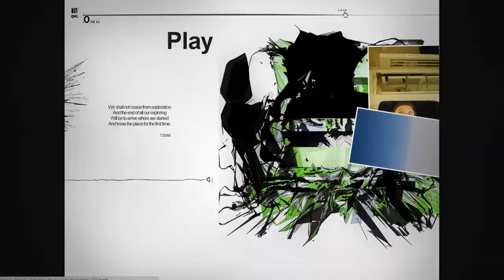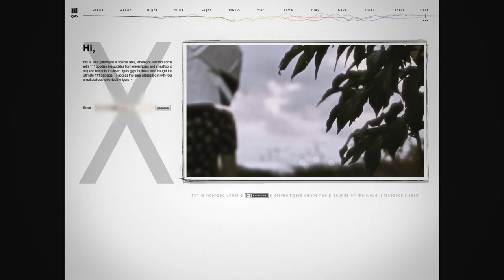111 token UI overview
User interface built for eleven tigers 111 interactive album found on limited edition USB token.